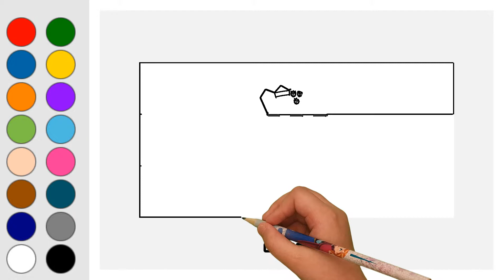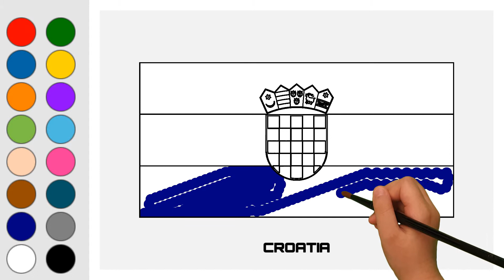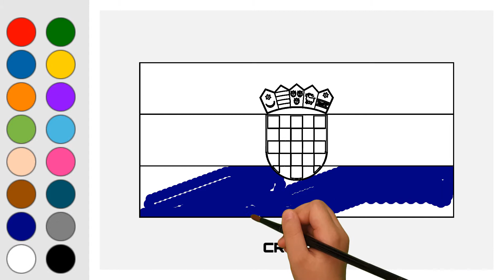Drawing National Flag of Croatia